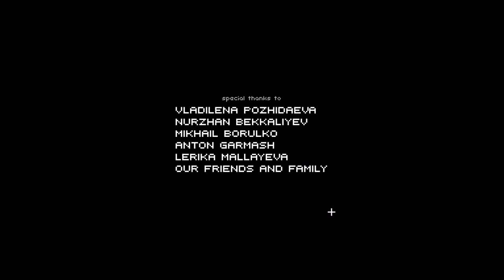The Final Station Ep.7 - The Remedy (Finale)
► Intro Maker
Myself